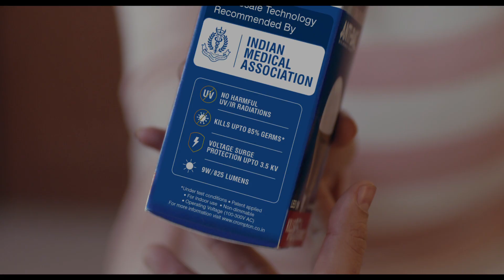Crompton Anti-Bac LED Bulb - Kannada (15S)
A Revolutionary LED bulb that comes with anti-bacterial properties. It provides regular LED light along with killing upto 85% germs*.
It doesn’t emit any UV/IR radiations, hence it is 100% safe for humans, pets and food items.
Its Envirosafe technology is recommended by IMA, Indian Medical Association.

*under test conditions